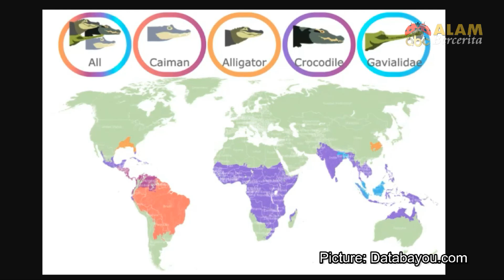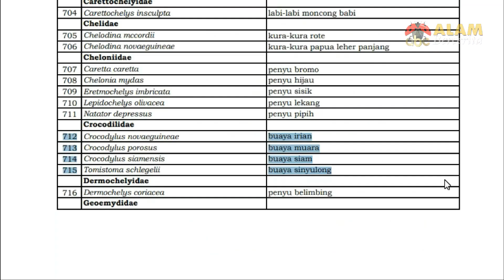BUAYA : Sang Predator Air Tawar yang Paling Setia | Alam Bercerita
Buaya merupakan hewan semi akuatik. Artinya Buaya bisa bertahan hidup di darat maupun di air. Habitat buaya umumnya adalah di perairan air tawar, seperti danau, sungai, rawa, atau daerah gambut. Meski demikian, ada juga jenis buaya yang terbiasa hidup di air payau. Contohnya adalah buaya muara.

Buaya adalah karnivora ganas yang bisa memangsa apa saja. Hewan predator ganas, pembunuh manusia nomor 5 di dunia dan setidaknya setiap tahun tercatat ada lebih dari 1000 orang yang tewas oleh buaya.

Buaya menunjukkan perilaku yang lebih agrasif ketika musim kawin dan bertelur. Hal ini karena insting alaminya untuk menjaga pasangan dan telur-telurnya. Tidak hanya protektif, buaya juga merupakan hewan yang paling setia dengan pasangannya.

Salah apa ya buaya hingga dituduh oleh manusia sebagai laki-laki hidung belang dan tukang selingkuh?

Ini adalah kisah tentang Buaya.
Predator Air Tawar yang Paling Setia

Alam Bercerita membahas tentang Hewan, tumbuhan dan hal-hal yang menakjubkan seputar alam. Agar kita senantiasa mencintai dan menjaga kelestarian alam yang kita tinggali ini.